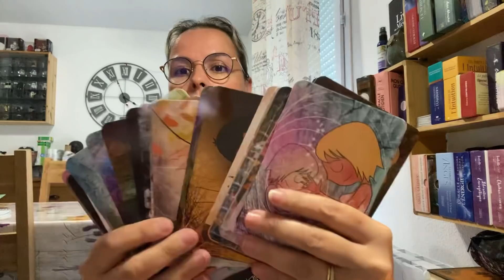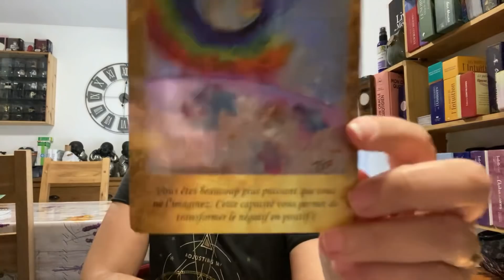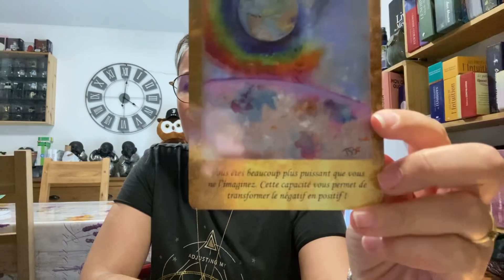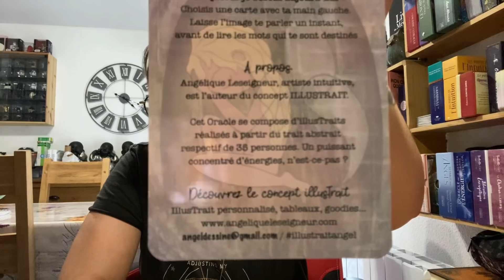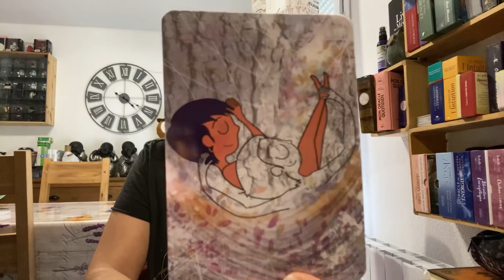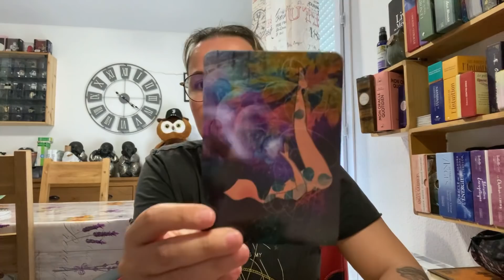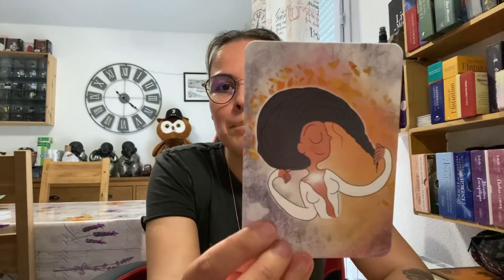🔮LUNDI 31 MAI🔮 UN RETOURNEMENT DE SITUATION 🎁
🧿🧚‍♀️🔮saluuuuuuuut🔮🧚‍♀️🧿

💻snap f_feerie20

JSPMCEPMVSPMJSPMFEP